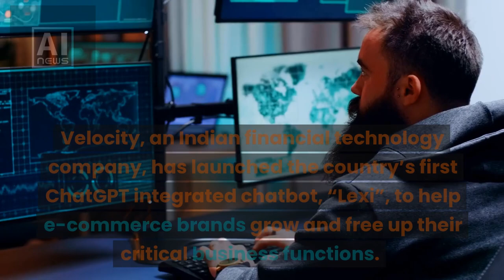【AI NEWS】Indian first ChatGPT integrated chatbot Lexi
【AI NEWS】
Indian first ChatGPT integrated chatbot Lexi

Velocity, an Indian financial technology company, has launched the country’s first ChatGPT integrated chatbot, “Lexi”, to help e-commerce brands grow and free up their critical business functions. The Ministry of Electronics and IT is also planning to integrate ChatGPT with WhatsApp to help Indian farmers understand and learn about government schemes.